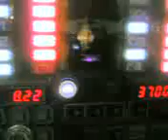Dond brt mint offer.3gp